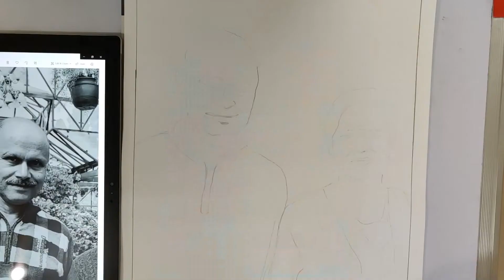Sketch of my Mom and Dad on A3 size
Thanks for your love and support. Keep watching and keep supporting.